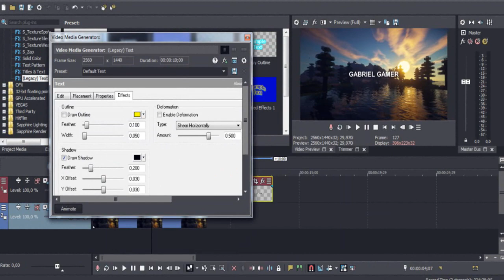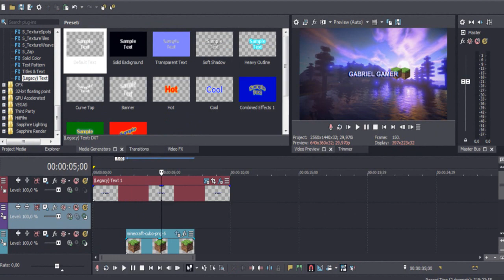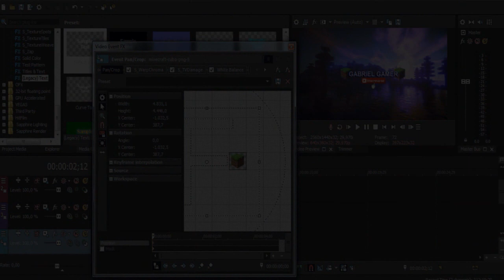MONTANDO UM BANNER DO 0 (ARTE DO CANAL) - Speed Montage #1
INFORMAÇÕES COMPLEMENTARES

Editor: VEGAS Pro 16